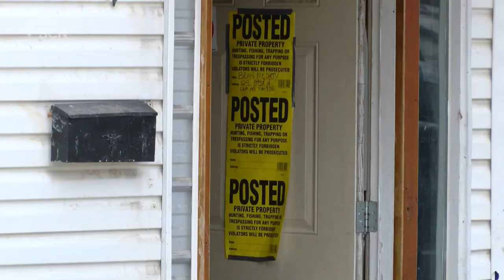Lethbridge Drug House Shut Down By LPS And SCAN - May 4, 2022 - Micah Quinn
A problem property in Lethbridge has now been shut down for 90 days due to drug activity. The Safer Community and Neighbourhoods, or SCAN unit, of the Alberta Sheriffs obtained a court order to shut down the house at 124 - 19 St N in Lethbridge. A fence has been erected and the house has been boarded up. The SCAN Unit and Lethbridge Police Service say they have been investigating the house since March after there were complaints from community members about drug activity.

Between October of 2019 and February of 2021 the Lethbridge Police Service responded to 33 incidents at that property. An LPS search warrant in June 2020 turned up a small amount of fentanyl, along with drug paraphernalia and several pieces of stolen identification.

“Alberta’s Safer Communities and Neighbourhoods Act gives law enforcement another tool for fighting crime by targeting properties associated with illegal activity. Community safety orders can help break the cycle of crime and allow law-abiding Albertans to take back their neighbourhoods and rest easier," says Alberta Justice Minister and Solicitor General, Tyler Shandro.

A release from the province went on to say the community safety order, obtained in Court of Queen’s Bench, took effect on May 4 and bars people from the property until the closure period ends on Aug. 2. The property in this case is also the subject of a court-ordered sale unrelated to the investigation. The SCAN unit will continue to monitor the premises until the community safety order expires on April 26, 2023, or until the property is sold. Since its inception in 2008, Alberta’s SCAN unit has investigated almost 7,000 problem properties and issued nearly 100 community safety orders.

Aired on: Wednesday, May 4, 2022